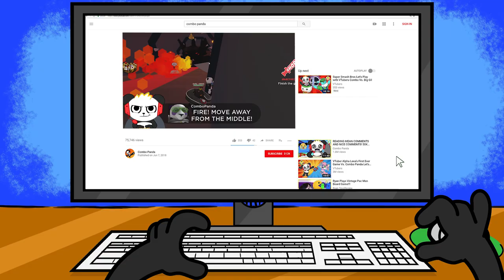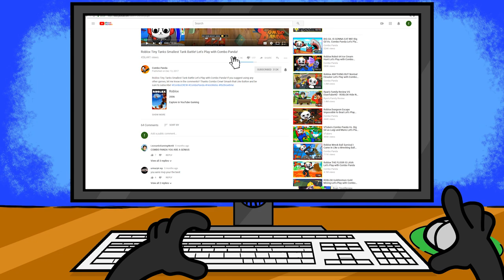Escape the Spooky Castle in Roblox! Roblox Castle Let’s Play with Combo Panda